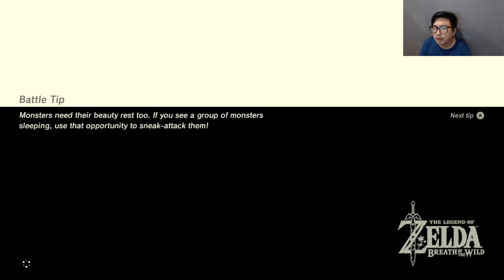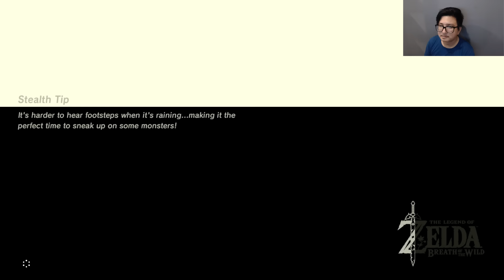The Legend of Zelda: Breath of the Wild ตอนที่ 3 ศาลเทพาบนผาสูง